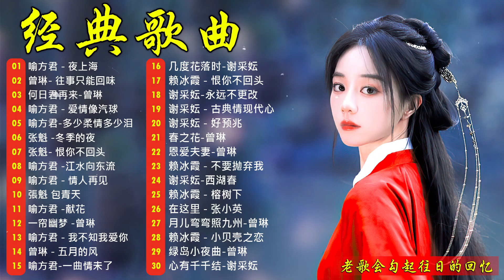【怀旧记忆值得收藏】一代歌後懷念金曲 + 听过最多的经典台湾歌曲\一連串大家都愛聽的經典老歌 《 綠島小夜曲\勇敢的人\水長流\往事只能回味\第二春\山南山北走一回》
▶️ The channel "Emotional Music" always selective the best Chinese songs of decades ago, brings moments of relaxation, reminiscing about the good past for the listener. Licensor for YouTube: New Southern Records (on behalf of New Southern Records Sdn bhd).
All the new works shall be published and updated on the dayly basis.
▶️ All video content are owned by New Southern Records.